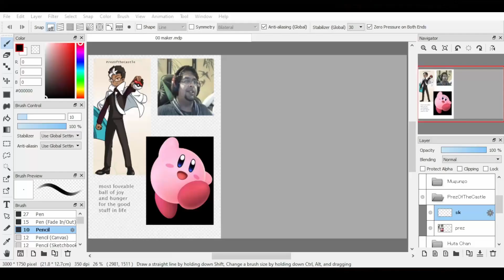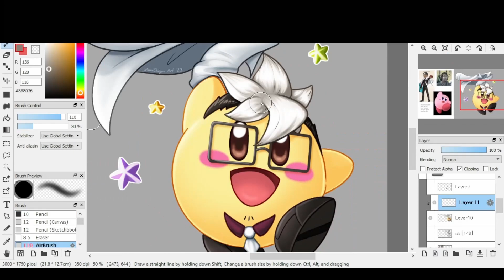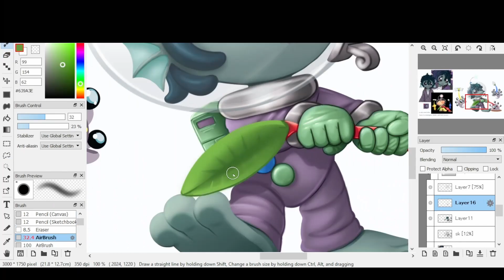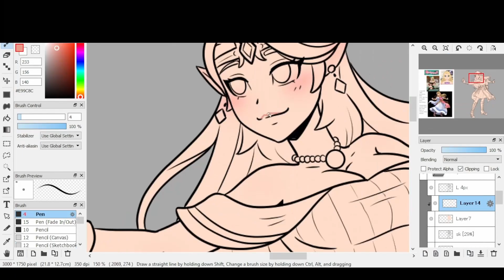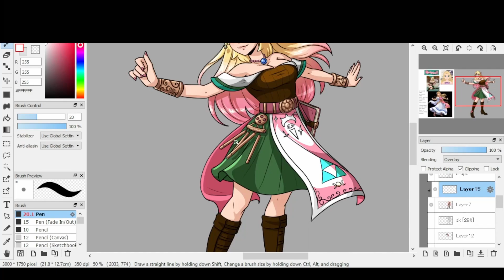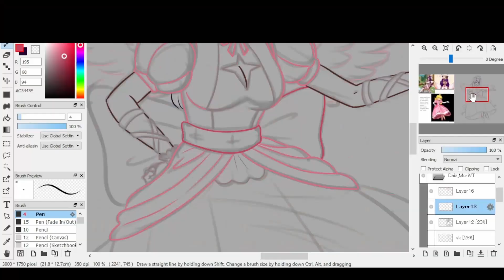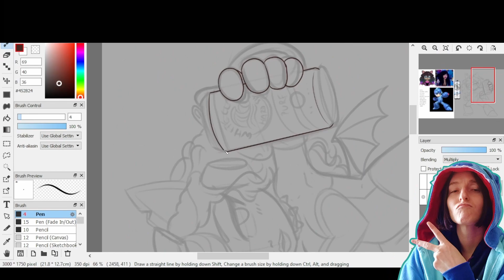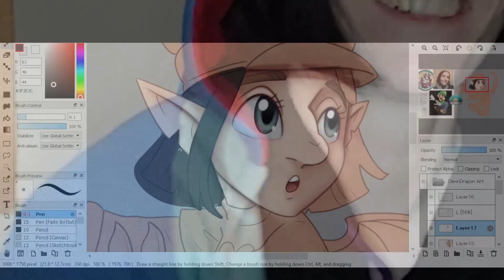Smash Bros Challenge and Love: Part 2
I'm giving myself a fun art challenge of combining people with Smash Bros characters!
In this second part, I'm showing some love to Twitch friends who have supported my art - also me and my husband just cause  (●´ω｀●)

Check them out if you're interested! ✌.ʕʘ‿ʘʔ.✌
0:00 Intro
0:21 ☆ PrezOfTheCastle - variety streamer and card pack opener with wholesome vibes
2:09 ☆ Mugungo - my husband! Also variety, just chillin and strategizin and sometimes horror
3:47 ☆ ItsSylva - lovely elf VTuber playin all kinds of things!
5:26 ☆ Daia_MoriVT - the sweetest angel VTuber playing silly things including Otome games
7:10 ☆ RockStarLexxi - badass lady playing all kinds of RETRO games

NOTE: This isn't sponsored or anything, I just needed some subjects for my challenge (who wouldn't mind the publicity), and figured I'd support my twitch frens like they have supported me! :3